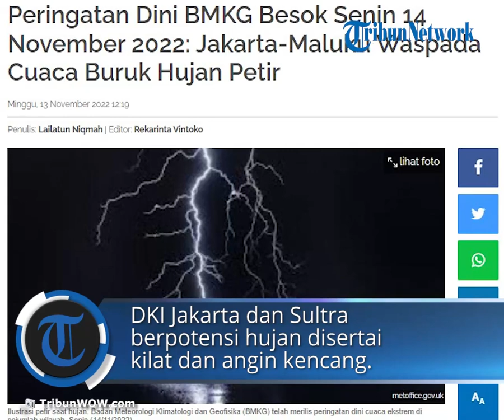Peringatan Dini Cuaca Ekstrem 14 November 2022, DKI Jakarta Berpotensi Hujan Petir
TRIBUN-VIDEO.COM - Badan Meteorologi Klimatologi dan Geofisika (BMKG) telah merilis peringatan dini cuaca ekstrem di sejumlah wilayah, Senin (14/11/2022).

BMKG juga memberikan peta sebaran gambaran potensi gelombang tinggi untuk beberapa perairan di Indonesia.

Dilansir TribunWow.com dari BMKG, berikut rincian peringatan dini cuaca ekstrem di Indonesia:

BMKG mengatakan, sirkulasi siklonik terpantau di Samudera Hindia barat Sumatera, di Sumatera bag utara, di Laut Jawa dan di perairan utara Halmahera yang membentuk daerah pertemuan/perlambatan kecepatan angin (konvergensi) yang memanjang di perairan barat Sumatera, di Sumatera Utara, di perairan selatan Lampung, di Bengkulu, dari Jawa Timur hingga Jawa Barat, di Maluku dan di Papua.

Daerah konvergensi juga terpantau memanjang di perairan selatan Jawa Timur, di NTB, di NTT, dari Kalimantan Barat hingga Kalimantan Tengah, di Kalimantan Selatan, dari utara P.Kalimantan hingga Kalimantan Utara, di Sulawesi bag tengah, di Papua Barat dan di Papua serta daerah pertemuan angin (konfluensi) di perairan barat Aceh-Sumatera Utara, di Selat Malaka, di Selat Karimata, dan di Laut Maluku.

Kondisi tersebut mampu meningkatkan potensi pertumbuhan awan hujan di sekitar wilayah sirkulasi siklonik dan di sepanjang daerah konvergensi/konfluensi tersebut.

Wilayah yang berpotensi hujan lebat disertai kilat/petir dan angin kencang:

Aceh

Sumatera Utara

Sumatera Barat

Riau

Kep. Riau

Bengkulu

Jambi

Sumatera Selatan

Lampung

Banten

Jawa Barat

Jawa Tengah

Yogyakarta

Jawa Timur

Bali

Kalimantan Barat

Kalimantan Tengah

Kalimantan Utara

Kalimantan Timur

Kalimantan Selatan

Sulawesi Utara

Gorontalo

Sulawesi Tengah

Sulawesi Selatan

Papua Barat

Papua

Wilayah yang berpotensi hujan disertai kilat/petir dan angin kencang:

DKI Jakarta

Sulawesi Tenggara

Maluku

Potensi Tinggi Gelombang

Area Perairan dengan Gelombang Sedang (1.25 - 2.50 m)

Perairan Sabang - Banda Aceh

Perairan Meulaboh - P.Simeulue

Perairan Padang

Perairan Selatan Bali dan Selatan NTB

Laut Sawu

Perairan P.Sabu dan P.Rote

Laut Sulawesi

Perairan Kep.Sangihe Talaud

Laut Maluku bagian Utara

Perairan Utara Halmahera

Laut Halmahera

Perairan Sorong dan Kep.Raja Ampat

Perairan Manokwari

Perairan Biak

Perairan Sarmi -Jayapura

Laut Arafura

Area Perairan dengan Gelombang Tinggi (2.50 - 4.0 m)

Perairan Barat Nias dan Barat Mentawai

Perairan Bengkulu dan P.Enggano

Perairan Barat Lampung

Samudera Hindia Barat Sumatera

Selat Sunda bagian Selatan

Perairan Selatan P.Jawa

Samudera Hindia Selatan P.Jawa hingga Selatan Bali.

Artikel ini telah tayang di TribunWow.com dengan judul Peringatan Dini BMKG Besok Senin 14 November 2022: Jakarta-Maluku Waspada Cuaca Buruk Hujan Petir,
Penulis: Lailatun Niqmah